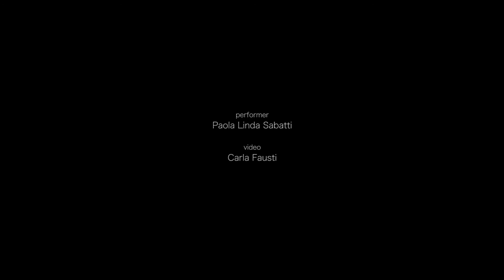Catarctic Promo LD